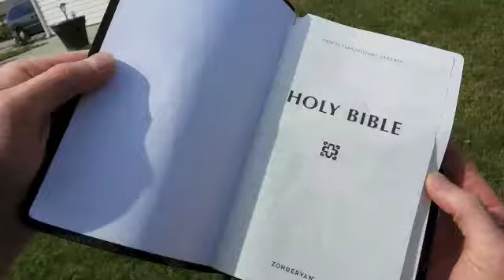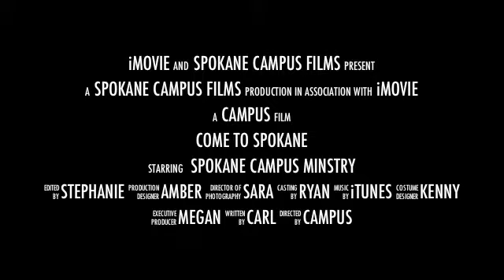Come to Spokane